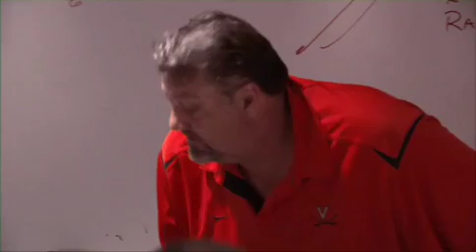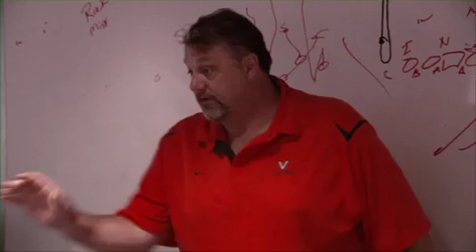Football - The Building of a Program #14 (small)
"Virginia Football: The Building of a Program" Episode #14 (Small Download - 132 MB)